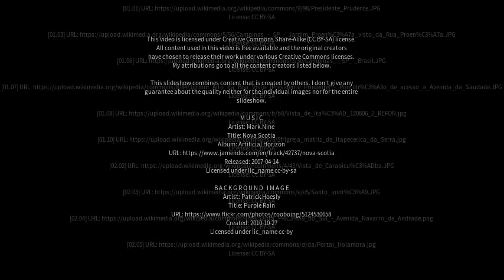Best places to visit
Best places to visit - Pirapozinho (Brazil) Best places to visit - Slideshows from all over the world - City trips, nature pictures, etc.